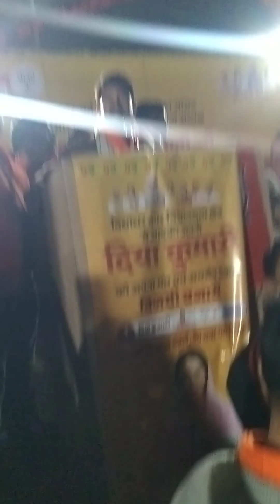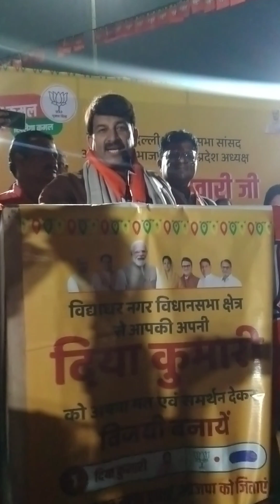Loksabha sansad manoj Tiwari murlipura me